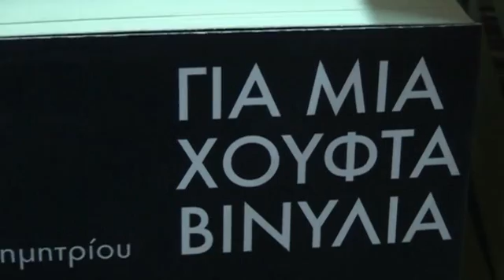Τρίκαλα παρουσίαση βιβλίου Χίλντας Παπαδημητρίου 7-6-12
Βιβλιοπαρουσίαση «Για μια χούφτα Βινύλια» της Χίλντας  Παπαδημητρίου Πέμπτη 7-6-12 Κεντρική Σκηνή